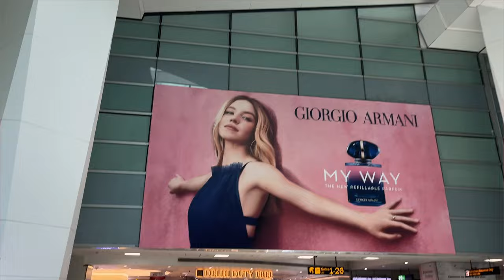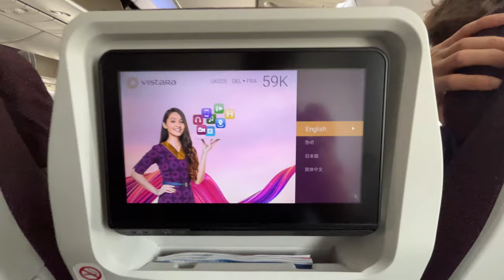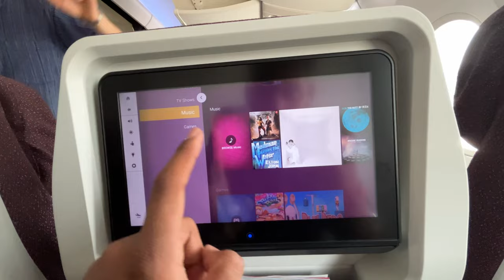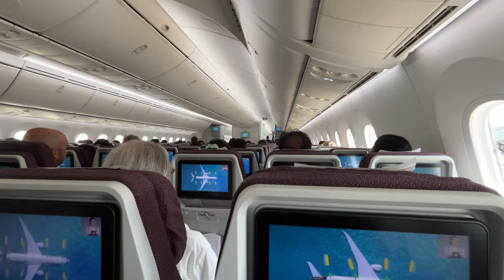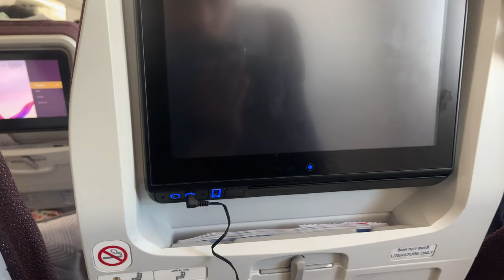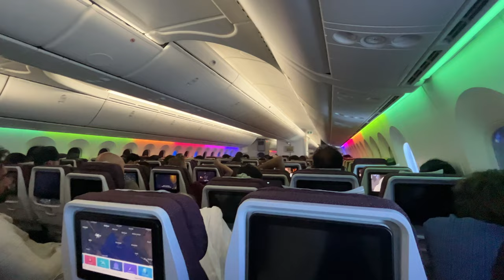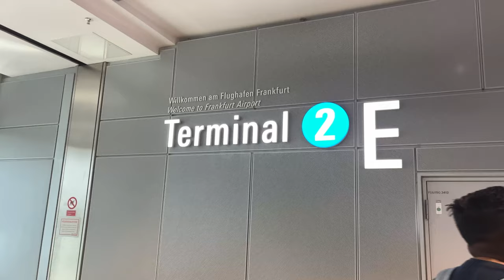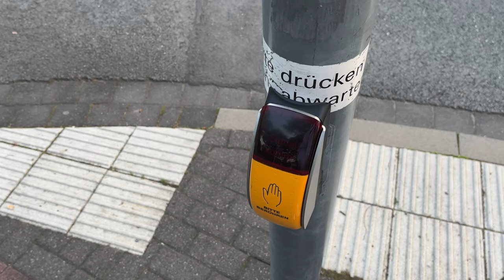India to Germany 🇩🇪 | International Student ❤️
Hope krta hu aap sab aache ho ❤️

Love you ❤️

Karan Singh Vlogs